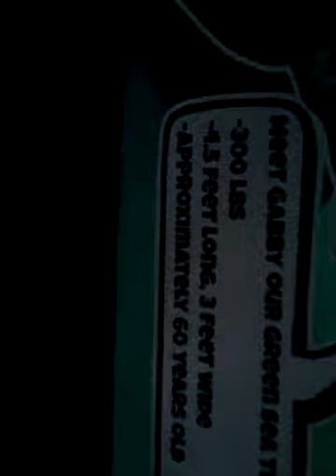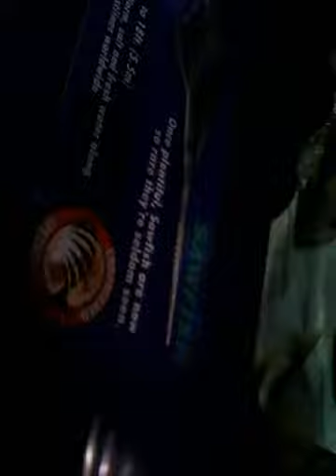At the aquarium part 2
My bad it  was a lantern fish not a angler fish